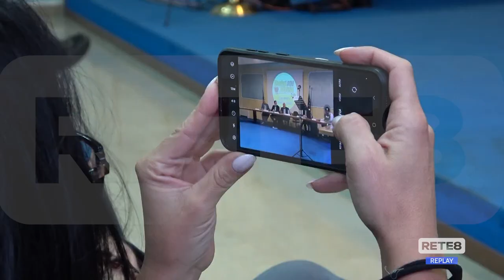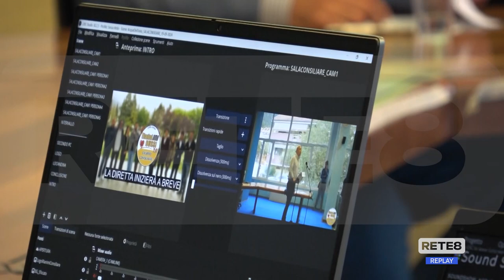Bussi - Studio di fattibilità per captare l’acqua del Tirino